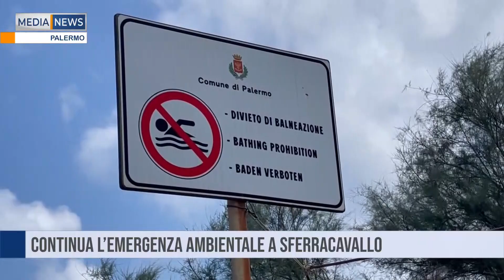MEDIANEWS 13 08 2023 Prima edizione